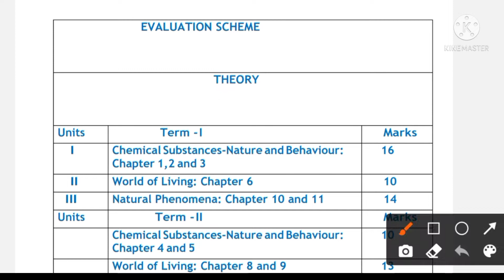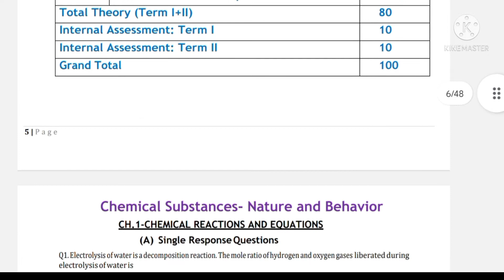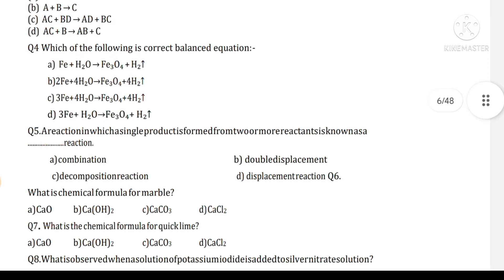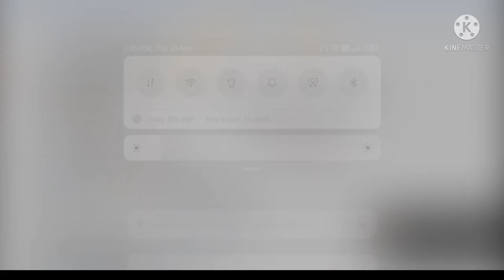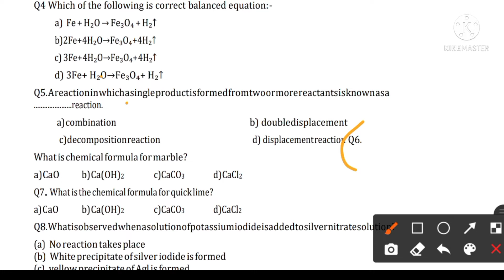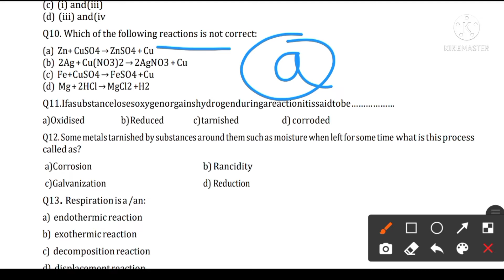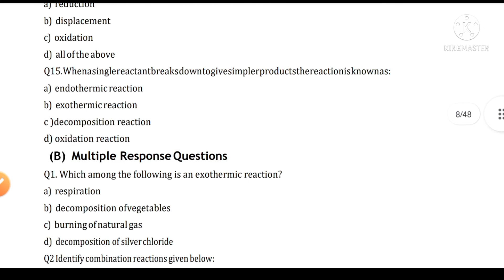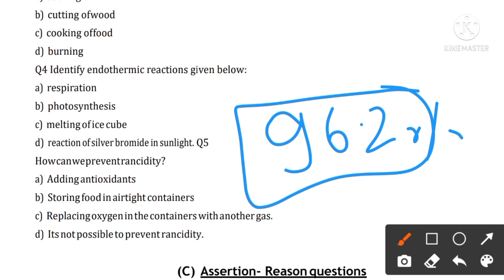GUARANTEED MCQ'S Class 10 Science || Chemical Reactions & Equations